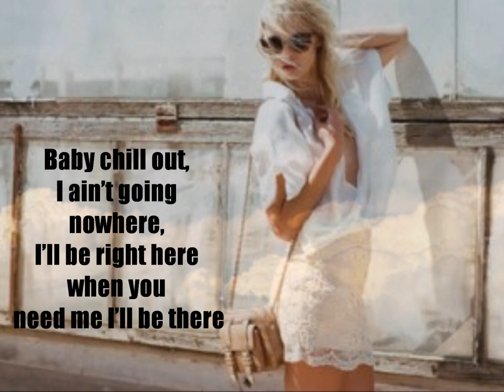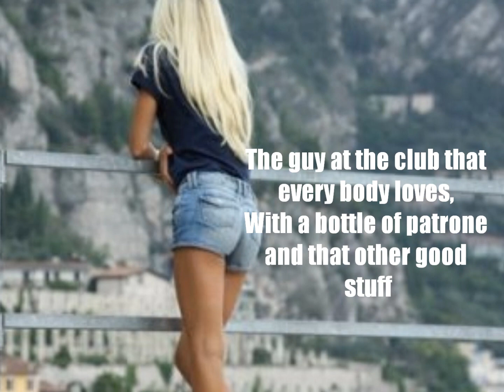Dark Eyes-Left Boy (Lyrics)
Lyrics:
I want take it up - to where I let it go,
No when I leave it, you had it so -- complex,
Taking out the context,
All I ever wanted from you - was some bomb sex,
Another grand texr , another phone call,
Baby please step up tot he new hall,
You actin like I have to give a fuck at you fo' all,
And now with the one and only, yes yah,
Best to the rest to the west,
Take a big fat shit on your home girl's chest,
They're impressed 'cause I'm good,
They're opressed 'cause I'm good
Take money from the rich and invest in the hood,
Ya my Maserati four door, peace of shit,
Chrome rims, make it go - to your ear's ring,
I hear the birds sing, I hear the coins drop,
I hear the: "Please don't ever leave hiphop!"

Baby check it out, I ain't going nowhere,
I'll be right here when you need me I'll be
I'll be right here when you need me I'll be THEEEREEE

Huh maybe not, who knows where I'll be,
I got shows over seas where the hoes say please
Hoes say pleaseee!!
Oh sorry señor, I did not know you were recording some more
God damn, close the door
I'm using my groove, I refused to be whack,
So I need to be smoothe, like a brazilian wax,
A million tracks on my Macbook Pro, fuck the amateur x,
Spittin fictional facts, they got a lyrical x,
And i make hits, wohww, kick back and relax,
Rolex on the wrist, champagne in the cup,
And your little sister is sitting on my dick
What's up?

I'm the guy at the club that every body loves,
With a bottle of patrone and that other good stuff,
L-E-F-T-B-O-me-O-my, Imma do this shit til the day I die
The guy at the club that every body loves,